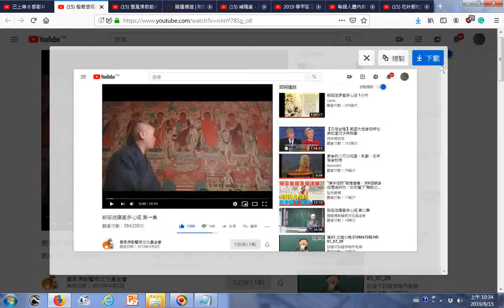瀏覽 般若波羅蜜多心經 第ㄧ集 覺風佛教藝術文化基金會02